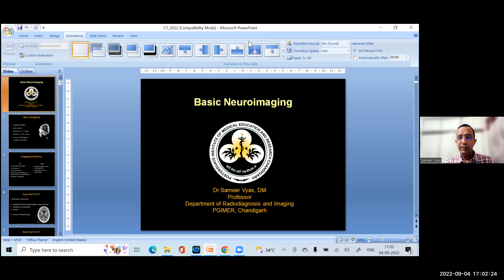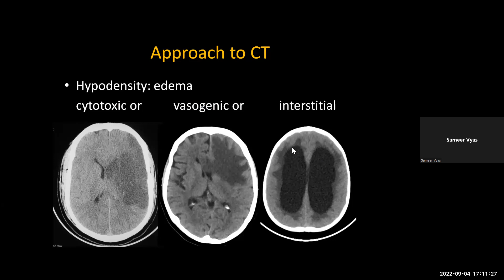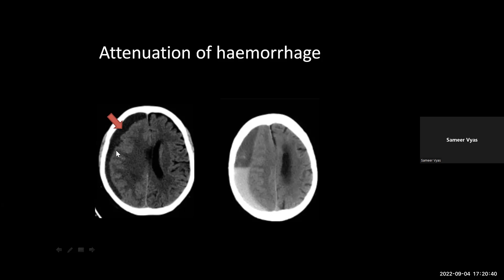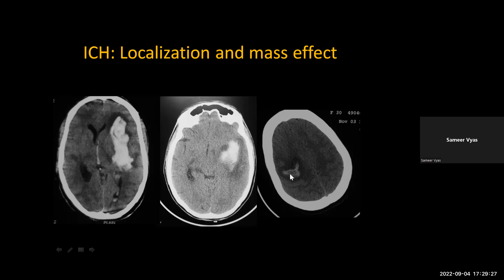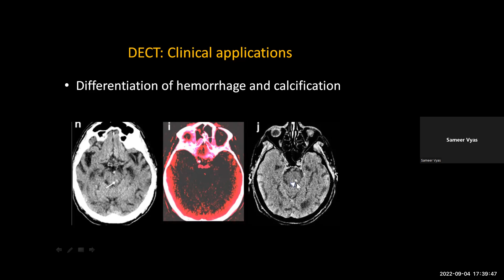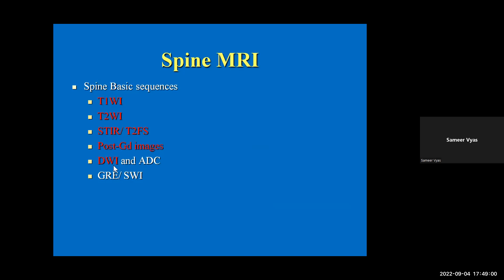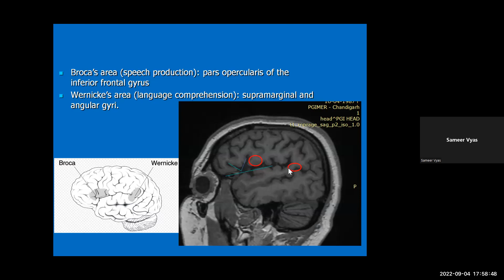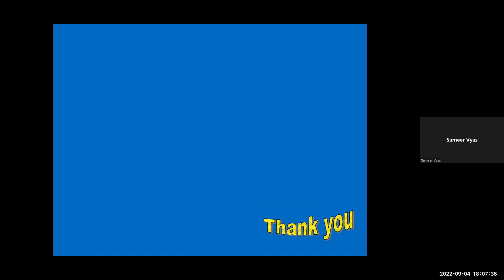BASIC NEUROIMAGING : PROF SAMEER VYAS ( NEURORADIOLOGY PGI CHD)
00:00:00 n
00:05;50 intro
00:10:50 edema
00:01:38 hyperdensity
00:18:42 edh sdh
00:25:15 sah
00:28:03 avm bleed
00:29:24 other ich
00:31:40 mca infarct
00:32:37 embolic infarct
00:33:32 herpes encephalitis
00:34:12 posterior fossa tumor with hydrocephalus
00:35:30 obstructive hydrocephalus
00:37:40 diffuse edema
00:38:30 types of ct
00:44:43 mri basic
01:02:07 ich
01:03:03 infarct
01:03:58 csvt
01:04:58 inflammatory and infectious conditions